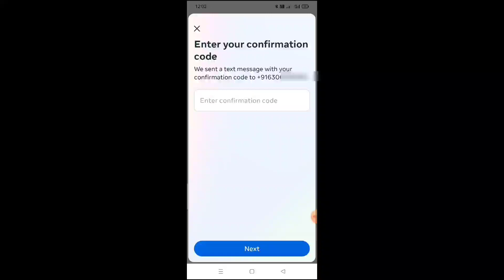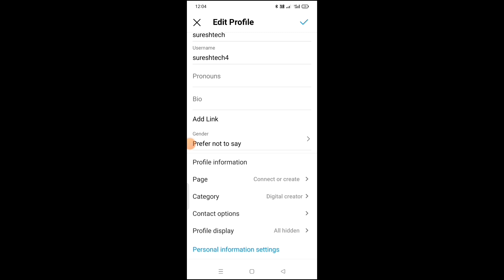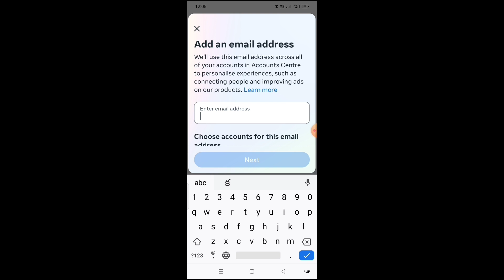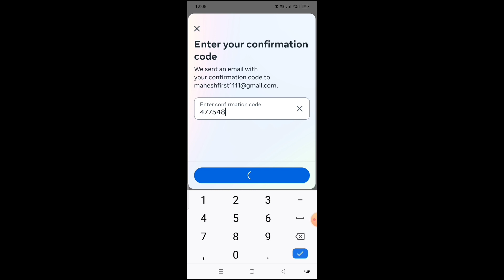How to add email address in instagram in telugu/add email in instagram